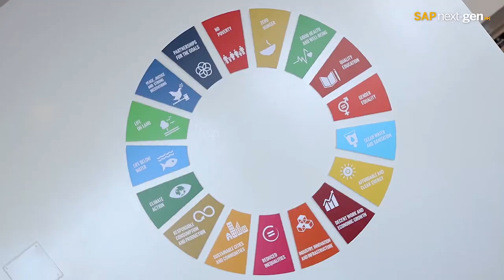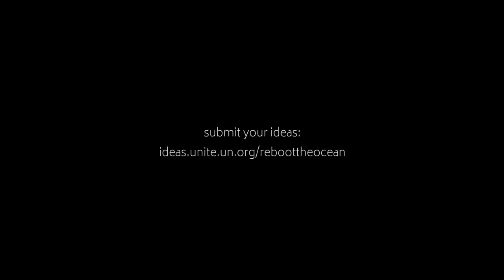Reboot The Ocean Challenge